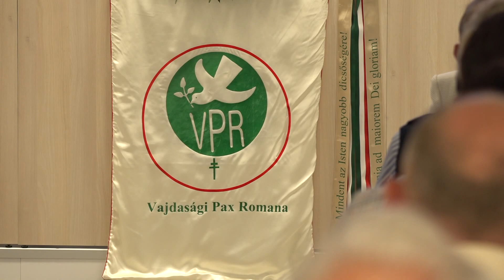2023.09.29. - 30 éves a Vajdasági Pax Romana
A keresztény értelmiségiek civil szervezete a jeles dátumot a szabadkai Magyar Tannyelvű Tanítóképző Kar amfiteátrumában ünnepelte meg.